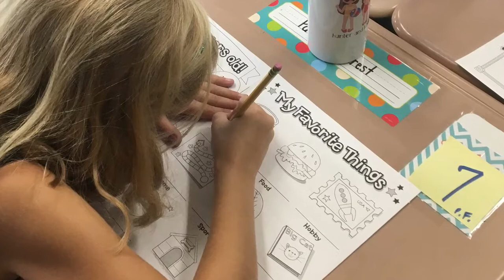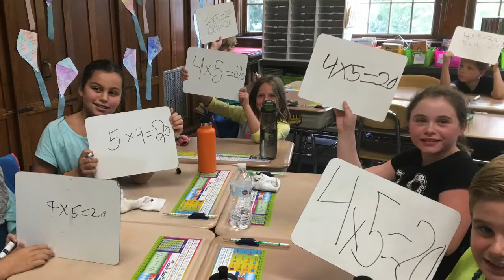Back To School 2017